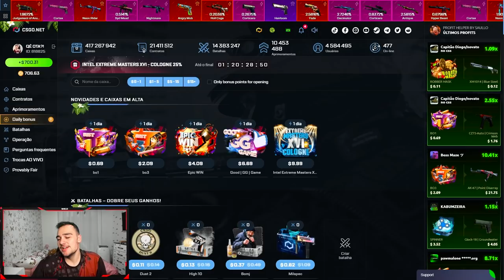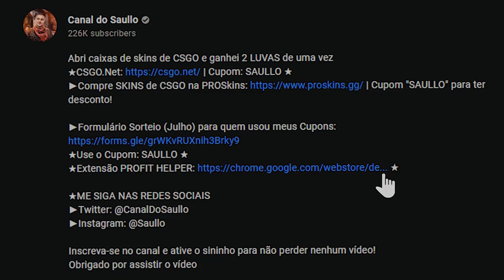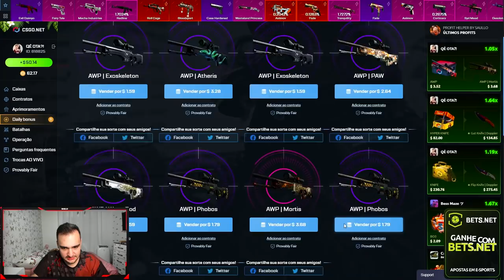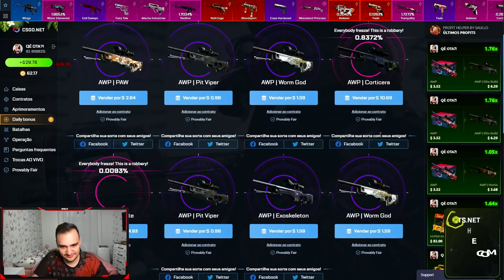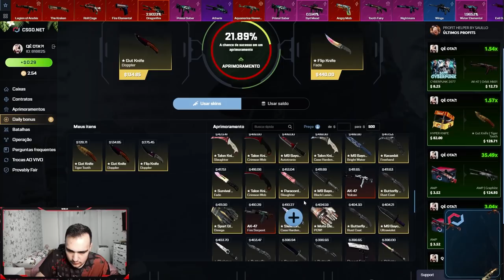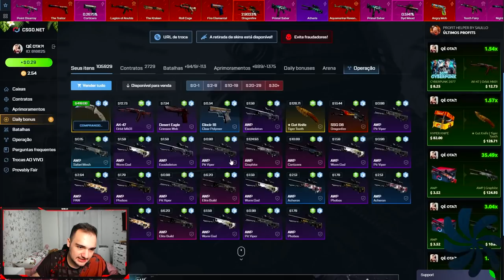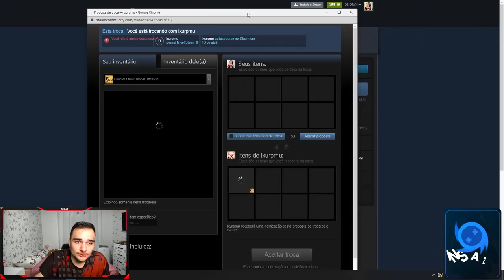Em busca da FACA "BLUE GEM" no CSGO! ( GANHEI 2 e veio BLUE GEM? )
Ganhei duas facas que tem a chance de serem blue gem, sera que veio?